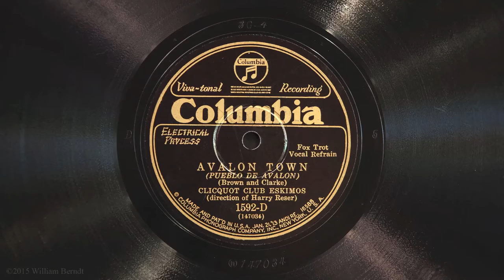Avalon Town • Clicquot Club Eskimos (Victrola Credenza)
The Clicquot Club Eskimos (under the direction of banjo virtuoso Harry Reser) perform "Avalon Town" on Columbia Viva-tonal record 1592-D (147034), played on a 1926 Victor VE8-30X (Credenza) Orthophonic Victrola with medium tone steel needle. Tom Stacks sings the vocal chorus. Recorded in New York City October 1, 1928.